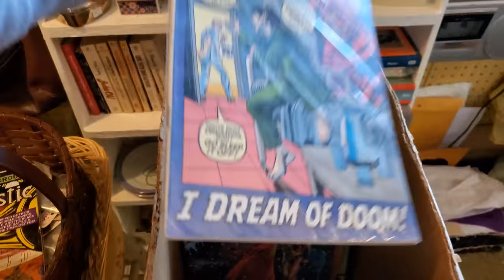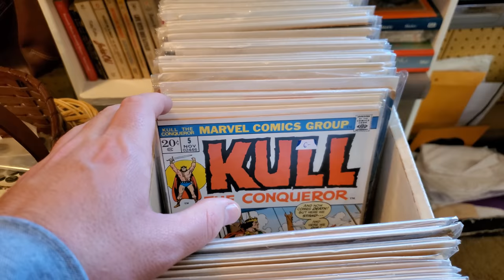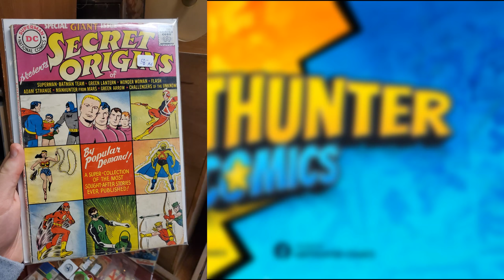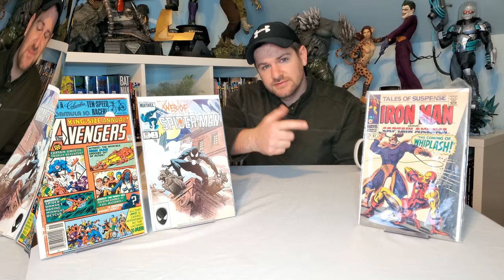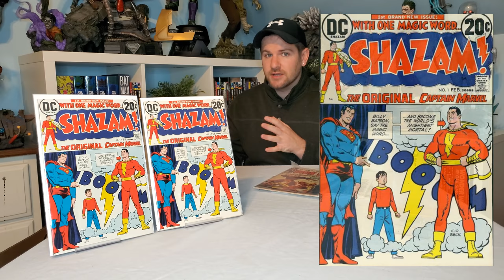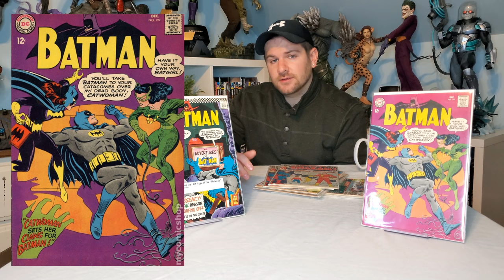STRUCK GOLD! Key Comics Found at the Flea Market!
8 Comics found at the flea market this weekend. Spent under $150 and yet walked away with thousands in my pocket! Check out what Keys I found and support your local comic shops and flea markets.